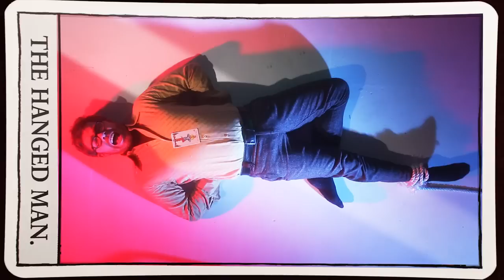Josh Ritter - Evil Eye (Official Music Video)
Official music video for "Evil Eye" by Josh Ritter. From the album, The Beast in Its Tracks

Josh Ritter is on tour now!